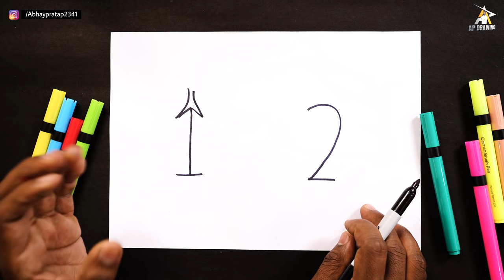1 से 5 नंबर से सब्जियों का चित्र आसानी से बनाना सीखे। | How to Draw 5 Vegetables Easy | Step by step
today I am show how to Draw a 5 Vegetables easy step by step for beginners